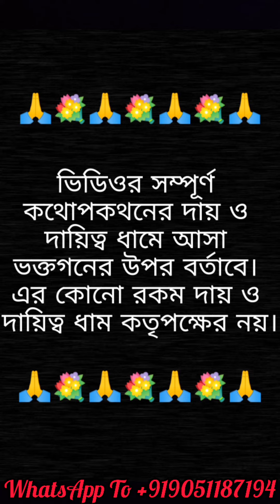ভূত প্রেত দিয়ে পেট বন্ধন করে কত বড়ো ক্ষতি করেছে দেখুন! তান্ত্রিকের কালো জাদুর কালো জগতের সত্য কাহিনী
তান্ত্রিক বেদবিরোধী তন্ত্রসাধক। তান্ত্রিকরা সাধারণত পতিতা এবং নিচু শ্রেণীর ব্যক্তিদের সঙ্গে সম্পর্ক স্থাপন করে, চাঁদনি রাতে শ্মশানঘাটে মৃতদেহের উপর বসে ধ্যান করে, এমনকি মানুষের মাংসও খায়। এরা সচেতনভাবে হিন্দু ও বৌদ্ধ ধর্মের আদর্শের বিরোধিতা করে এবং পঞ্চ ম-কারের (মদ্য, মাংস, মৎস্য, মুদ্রা ও মৈথুন) সাধনা করে। পঞ্চ ম-কার হচ্ছে পঞ্চগব্যের (দধি, দুগ্ধ, ঘৃত, গোমূত্র ও গোময় গরু– থেকে প্রাপ্ত এ পাঁচটি দ্রব্য) বিপরীত।তান্ত্রিকরা রূপক অর্থে হত্যা, মিথ্যাচার, চৌর্য এবং মৈথুনে বিশ্বাস করে!

Days :- Only Monday, Wednesday,Friday And Saturday (Make An Appointment By Whatsapp And Then come) Timings :- 6:00PM To 10:00 PM Mobile Number(WhatsApp) : 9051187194